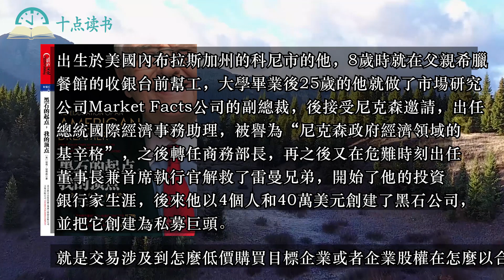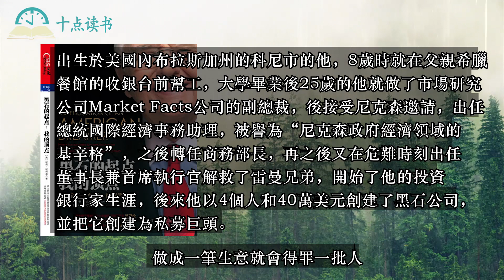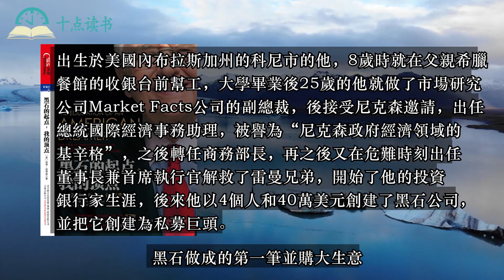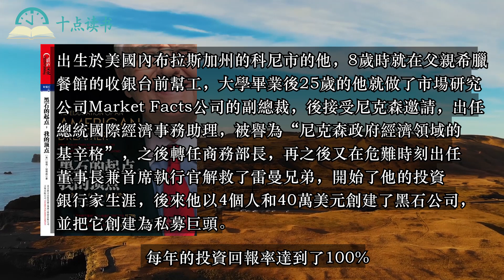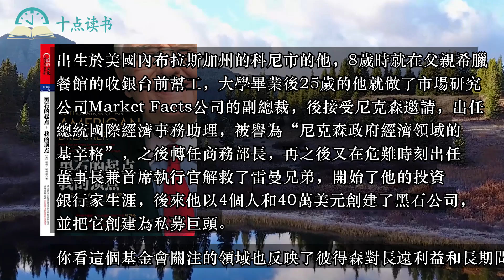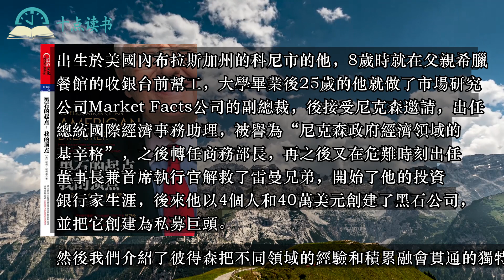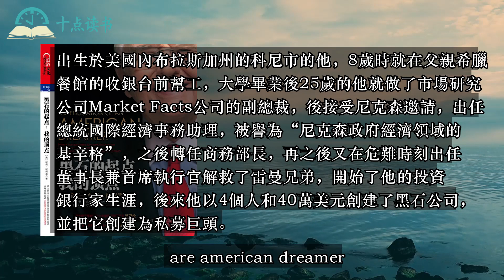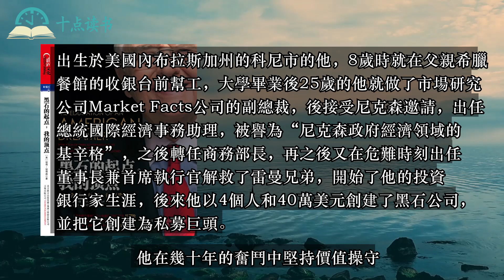黑石創始人彼得•彼得森的人生七堂課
* 📕黑石集團創始人彼得•彼得森以睿智、老練的文筆描述了他非凡的生命故事，他是一個真正的“巨人”：他是投資銀行家、政治家、美聯儲官員、慈善家、反對財政赤字的公眾人士，他更是“全球私募之王”黑石集團的創始人，管理過4340億美元的資產。
出生於美國內布拉斯加州的卡尼市的彼得森，8歲時就在父親希臘餐館的收銀台前幫工，大學畢業後25歲的他就做了市場研究公司Market Facts公司的副總裁，後接受尼克森邀請，出任總統國際經濟事務助理，被譽為“尼克森政府經濟領域的基辛格”，之後轉任美國商務部長，再之後又在危難時刻出任雷曼兄弟董事長兼首席執行官，在懸崖邊解救了雷曼兄弟，從此開始了他的投資銀行家生涯。後來他以4個人和40萬美元創建了黑石公司，並把它發展成了全球私募投資領域巨頭。
巴菲特讚譽這本書：“彼得森的旅程是一個了不起的故事，他的書展現了他在商業和生活上坦誠的態度，令人耳目一新。”

📝書評：
黑石公司對於中國讀者來說，最著名的事件可能就是2007年，中國投資公司以29.605美元認購了黑石1.01億股的無投票權股份，鎖定期是4年，在這次認購事件中，無論香港還是內地都很出名的梁錦松，起到了穿針引線的作用。其實早在1985年，黑石公司就由彼得•彼得森和施瓦茨曼共同建立，並取各自名字的母語之意而為公司命名。(Schwarz在德文中Schwarz是黑色的意思；Peterson在希臘文中原意是岩石) 對於兩人完美的合作，《財富》有一段精彩的評述：“從一開始，黑石成就的每一項輝煌都是兩者並肩戰鬥的成果。兩個人相差20歲，原來是上下級，如今是合夥人。一人‘主內’，一人‘主外’，配合得幾乎天衣無縫：老謀深算的彼得森在金融界及政界濃厚的人脈資源和遊刃有餘的外交手腕是黑石的‘潤滑劑’，年富力強的施瓦茨曼，其堅忍的毅力和充沛精力則是這部龐大生財機器得以順利運轉的‘發動機’。”

《黑石的起點，我的頂點》便是“老謀深算”的彼得森對其成長歷程的回憶和總結，從書中，我們可以瞭解到，這個美國商務部前部長，全世界最大的獨立另類資產管理機構之一黑石集團的創始人，是如何經歷青春懵懂、年少輕狂後，成為在政界遊刃有餘，商界縱橫捭闔的名人。

在書中，我們可以看到彼得森8歲便開始在父親的咖啡廳幫忙，18歲就讀于麻省理工學院，而後由於抄襲論文而從麻省理工退學，轉于西北大學學習。對商業有著極度敏銳頭腦的他，一畢業就嘗試向零售業發展，不過很快發現並不是自己的愛好，隨後選擇了自己喜愛的市場調查工作，工作的每一天都讓彼得森興奮不已，感覺有了奮鬥和開心的理由。抱著對事業的熱愛，27歲的他就當上了廣告公司的副總裁。

成功並沒有使彼得森止步不前，反而促使他大踏步向夢想邁進，在經歷了廣告業、製造業和資產管理行業後，他開始步入政界，擔任美國商務部部長和白宮經濟顧問。這段經歷對今後黑石公司的發展起到了至關重要的作用。“雖然華盛頓的日子風起雲湧，但如果沒有在那兒待過30個月，後來的生意和非營利組織活動也都是無法成功的”彼得森曾如此評價他的政界生涯。

雷曼兄弟公司是彼得森離開政界從商後的第一個落腳點，在這裡他用了一個財務年度，就讓公司從瀕於破產回到盈利狀態，業界的勾心鬥角最終使得他不得不離開雷曼公司，從而也開始了他行銷生涯中最沮喪、最低落的時期，也正是在這段時期，他和施瓦茨曼相遇相知，並達成了良好的合作關係，黑石也就從此誕生。

本書主要是彼得森成長經歷的回顧和總結，大部分篇幅還是集中在黑石公司創立之前，涉及黑石公司的發展過程並不是很多，如果抱著瞭解黑石內幕目的的讀者恐怕會失望了。但我們卻能從書中讀到很多成功的經驗，為什麼彼得森在各個行業都能有所斬獲，出人頭地呢？為什麼他對即將破產的公司有起死回生的本領呢？彼得森給出的答案是——幸運，而我們看到的是他對機遇的把握，機遇出現前做足一切準備工作，積累和提升自我，一旦機遇出現，便絕不會放過。對於這些道理，本書的末尾總結了“7堂課”，讀者可以從中找到成功的捷徑，字字珠璣，值得回味。